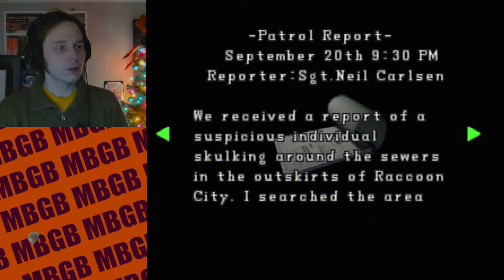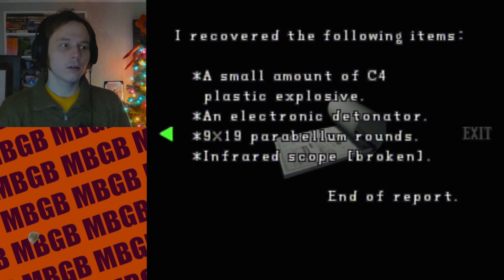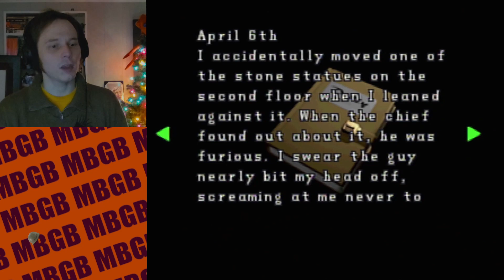But...where does the bishop put it? Resident Evil 2 Part 4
~CHECK BELOW FOR MY FAVORITE MOMENTS~

We continue our quest by doubling back to look for the gun shop owner's weapon but find that the way is "too dangerous" and return to the police station. Completing a puzzle on the second floor leads us to another puzzle and an office with a diary and a long awaited new weapon. After explaining the situation to Claire, Leon decides on the worst course of action and the briefly reunited duo split up. After looting the office we continue forward by backtracking through some jumpscares and gaining the first suit key. We explore the newly unlocked room and find a nice crank before unlocking the last door and testing out our new weapon. After another puzzle is found we find an odd...plug. before activating a shortcut and doubling back to a locked drawer with a great treasure within.

On a mission - 1:00
I've been looking for you for so long... - 6:11
DON'T. SPLIT. THE PARTY! - 8:30
No jumpscares, sorry - 12:28
Took me too long to notice - 14:41
Who just drops a key on the ground? - 19:55
Seems like the right thing to do - 21:51
I will remember you... - 23:19
Definitely not a key... - 27:23
Just what I asked for! - 29:53
More to do! - 34:47
Didn't know I could do that - 36:52